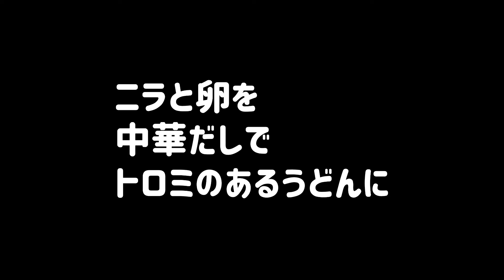【業務スーパー】万能中華だし鶏だしの素でニラ玉うどんを作ります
しょうが入りでポカポカ暖まるニラ玉うどんを作ります

業務スーパーとスーパーのタイムセール好きなズボラな貧乏独身おじさんが献立に役立つようズボラ飯を紹介しています